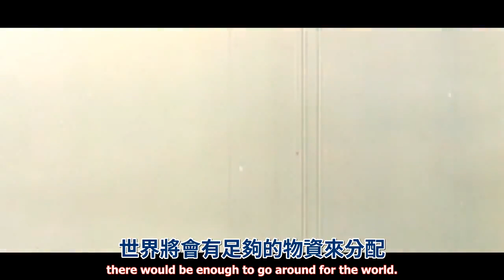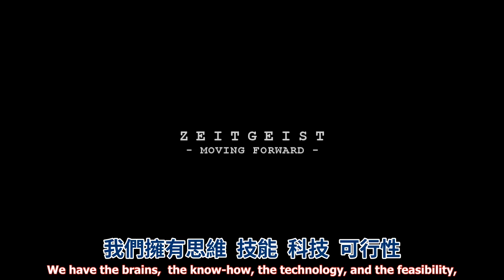時代精神：邁步向前 非官方預告片 Zeitgeist Moving Forward Unofficial Trailer